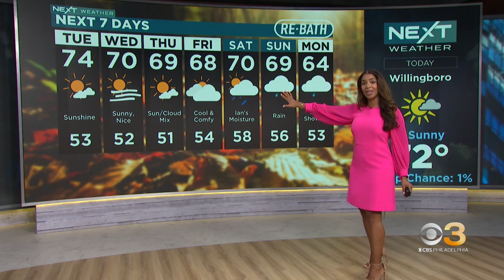NEXT Weather: Pleasant fall week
Llarisa Abrei has the latest forecast